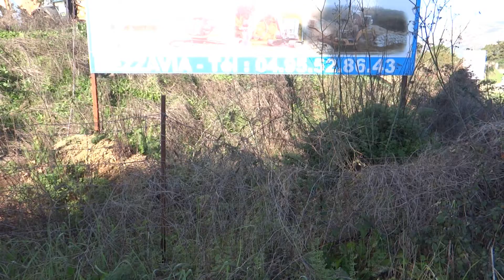PARC OUTILLAGE FRESI JEAN TERRASSEMENT 04 95 52 86 43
L'entreprise Fresi Jean Terrassement est implantée à Cuttoli-Corticchiato, près de Péri en Corse-du-Sud. Nos équipes interviennent pour vos travaux de terrassement et d' assainissement.

Nous préparons les fondations et tranchées. Pour cela, nous effectuons le nivellement, le démaquisage ou la démolition. Nous enlevons les gravats, aménageons les terrains et créons les accès aux routes. Nous réalisons les enrochements, enlevons les gravats.

De plus, nous installons les fosses septiques et les raccordements. Nous effectuons les travaux de VRD et de viabilisation, ou encore le drainage.

Notre personnel est formé régulièrement afin de vous garantir le respect des engagements et exigences de nos chantiers.
L'équipe de Fresi Jean Terrassement reste à votre disposition pour un devis gratuit sur vos travaux de terrassement et d'assainissement.